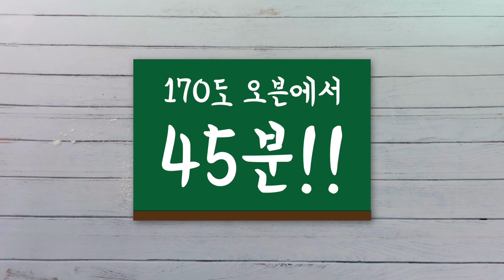가장 쉬운 버터크림 케이크 만들기 / 앙글레이즈 버터크림 만들기 / 디자인 케이크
영상으로는 처음 찍어본 홀케이크 만들기!!
부족한 점이 많지만 앞으로 점점 더 좋아지겠지요?!

- 재료 (지름 12cm) -
버터 280g
설탕 280g
계란 4개
박력분 280g
우유 60g
바닐라 익스트렉 5g

-앙글레이즈 버터크림 -
우유 100g
계란 노른자 4개
설탕 80g
버터 300g